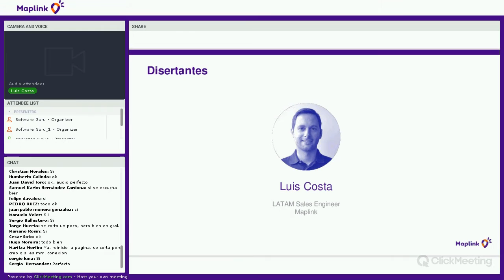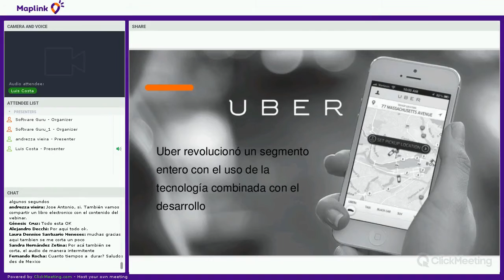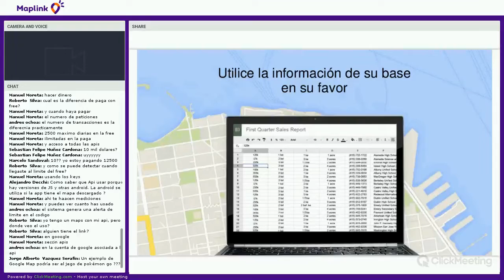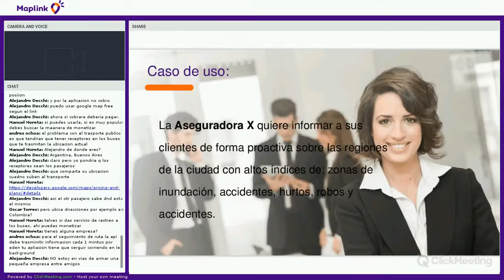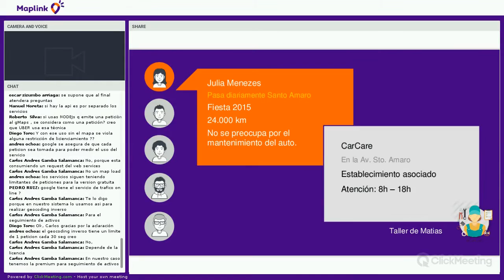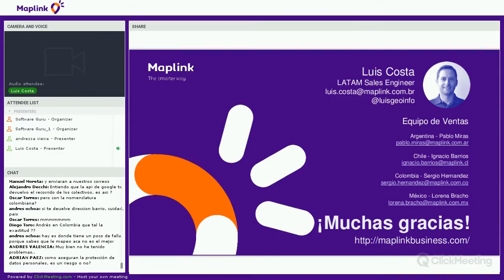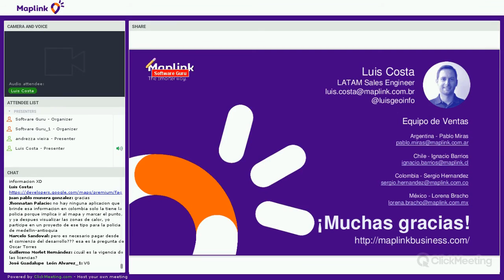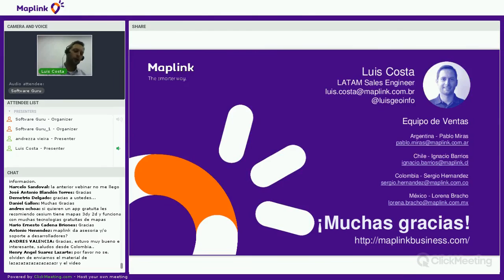Como utilizar las APIs de Google Maps para revolucionar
Aprenda a aplicar la geolocalización puede reducir los costos, mejorar la experiencia del usuario y aumentar los ingresos de negocio.